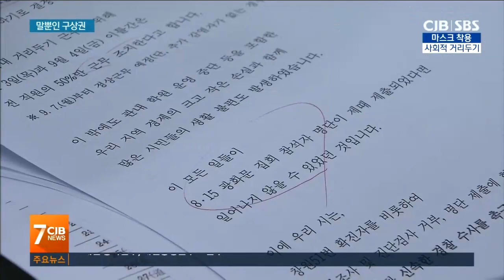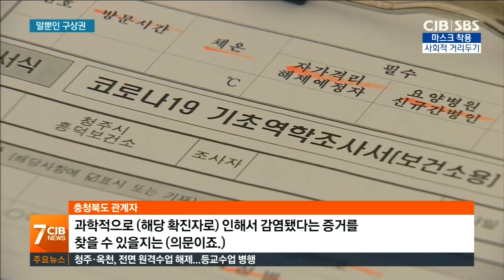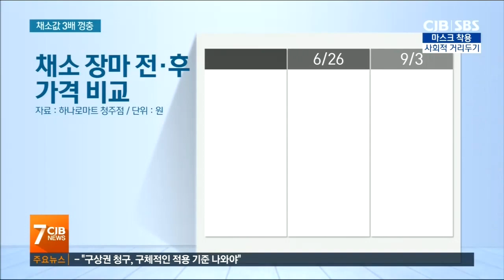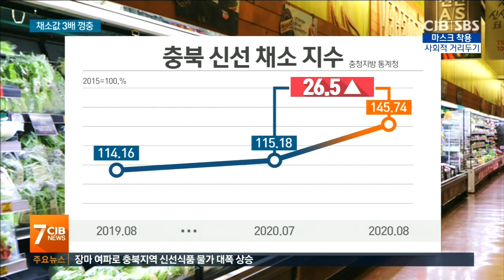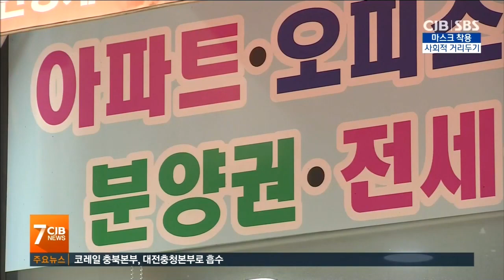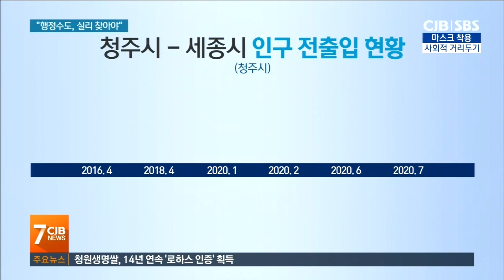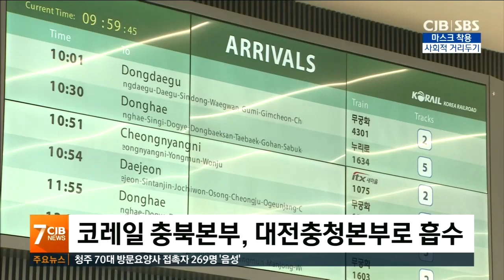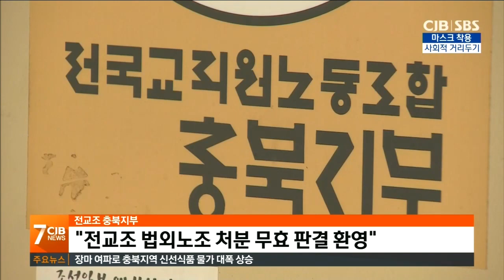2020년 9월 4일 CJB 7뉴스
2020년 9월 4일 CJB 7뉴스